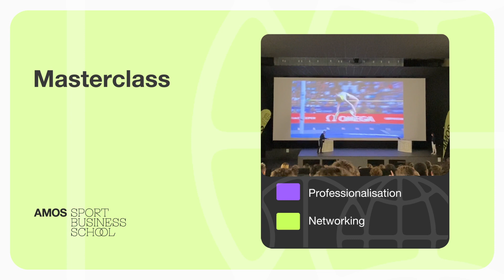Récap événements - AMOS 2023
Une nouvelle année académique qui s'achève pour nos AMOSciens ✔
Entre Masterclass, journées de cohésion sportives, hackathon, journée de l'entrepreneuriat, FAMES... Nos étudiants en France et à l'international ont vibré au rythme du sport business💪